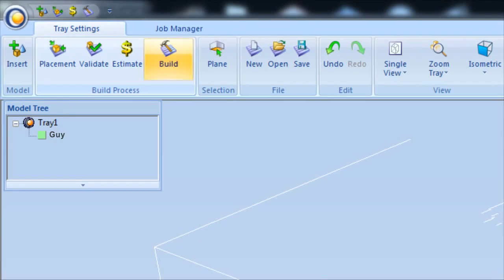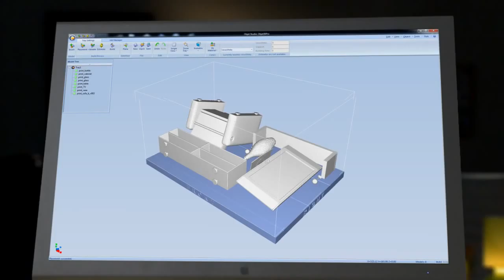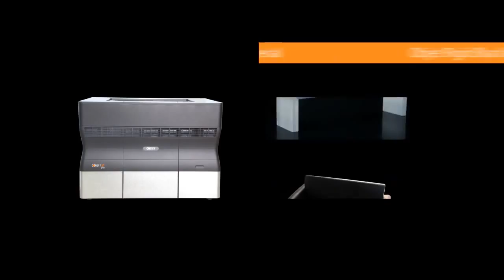Object30 ProObjet30 Pro Desktop 3D Printer With 7 Different Materials!